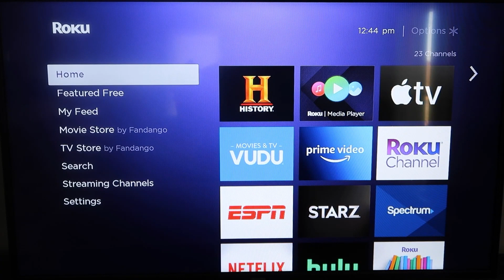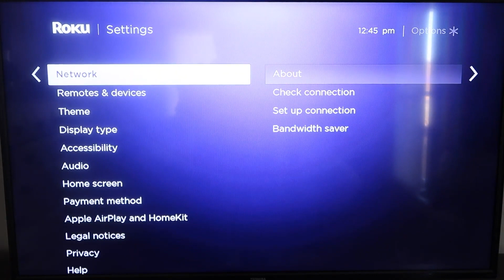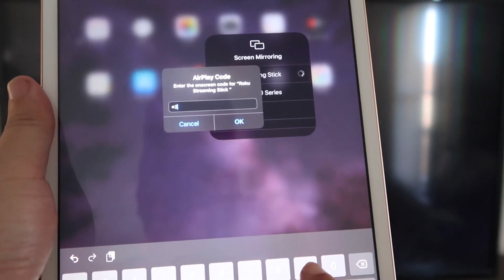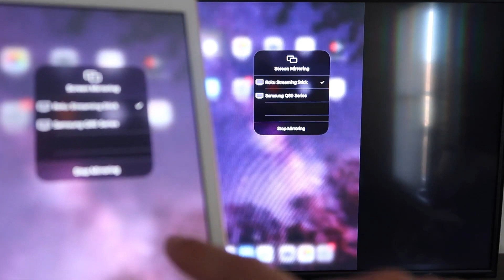How To Mirror iPhone to a Westinghouse TV Using a Roku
In this instructional video, we show you how you can mirror an iPhone to a Westinghouse TV, using a Roku device.